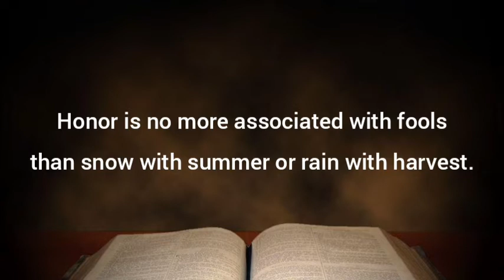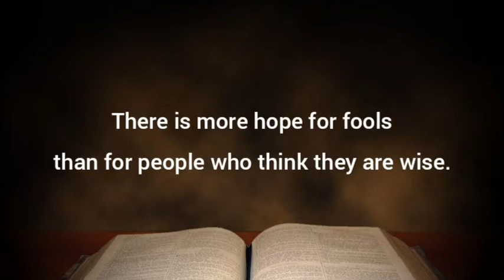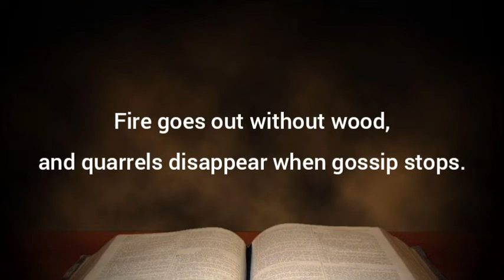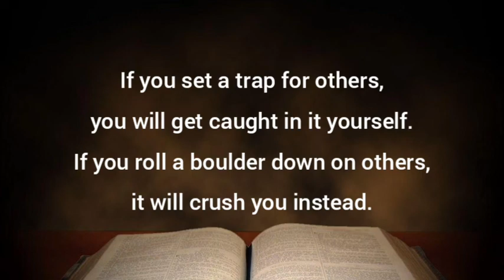Proverbs 26 - NLT Audiovisual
Throughout January, we'll be reading a chapter of Proverbs each day.

Proverbs, seems appropriate for this time of year,  when many people are making new years resolutions.  With its good, and wise advice, many of the thoughts and sayings could be taken as a 'resolution' or a goal for the year.

If you miss any of the readings, you can find all previous Proverbs on the playlist here:

Thanks for joining me,  and God bless you. 😊💕🙏

By: Giordano Trivellato &
      GiulianoSacchetto